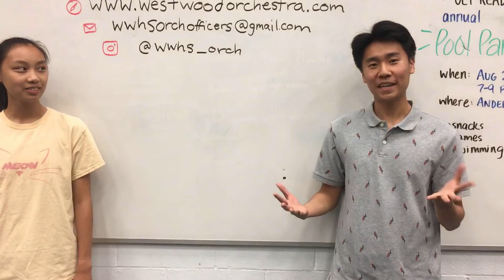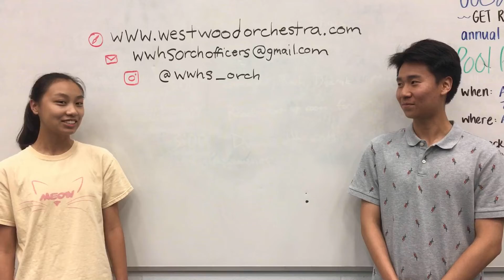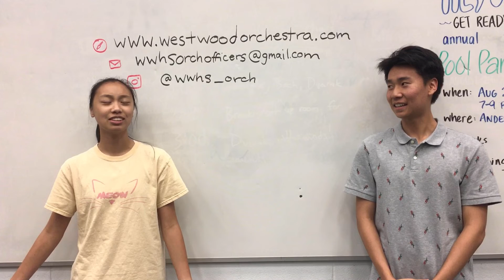First Day Video 2019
Welcome back to school, Westwood Orchestra! We're SO excited about all the things we have in store for you this semester! Follow 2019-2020 President and Vice President Joyce Zhuang and Brandon Qin through a quick rundown of what you can expect from the officers this year.

STARRING:
Joyce Zhuang (President)
Brandon Qin (Vice President)
Videographer: Margaret Fischer

SPECIAL APPEARANCES BY:
Beethoven's 5th Symphony
Westwood Orchestra whiteboard
wOaH

We're going to Chicago this December to play at the prestigious Midwest Clinic!